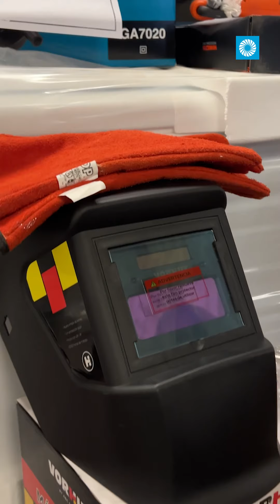Jaldo refuerza el apoyo a los emprendedores con nuevas entregas de microcréditos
Material producido por el Gobierno de Tucumán.
Año: 2024.